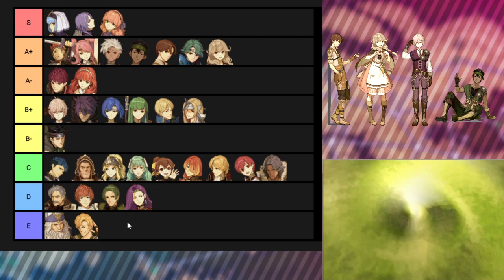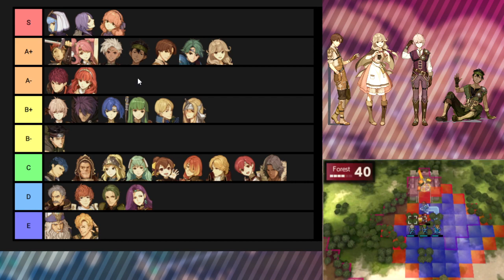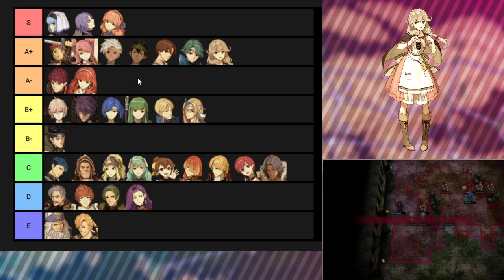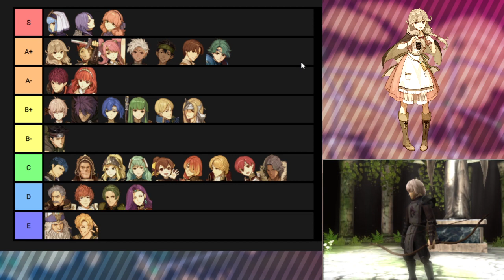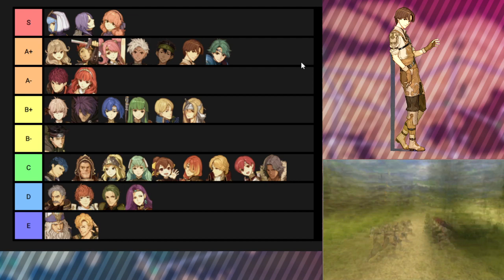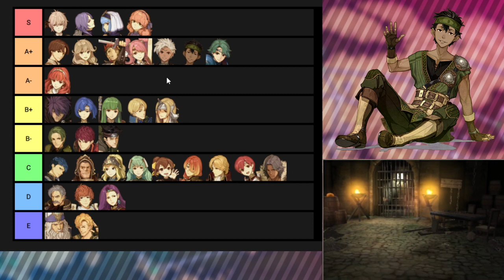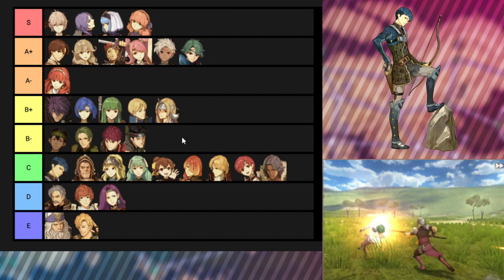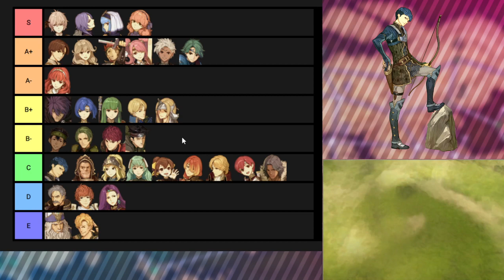Mage Kliff Bad, Mage Gray Good?! SoV Tier List Review with Peeved Latias (Alm Side: The Villagers)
Everyone has different preferences on the paths the Ram Villagers should take, but I haven't seen these ideas often!

In my Big Tier list video I made a tier list for Fire Emblem Echoes: Shadows of Valentia, and it's pretty dated. So in this review series we go over exactly how dated, while learning about some of the best strategies for this game, both for causal and efficient playthroughs.

Timestamps courtesy of Armorslayer:

Intro 0:00
Nomah 2:00
Villagers (Cliff, Grey, Tobin, Faye) 2:40
Faye 14:08
Tobin 22:40
Forsyth 40:18
Lukas 43:38
Cliff 48:08
Grey 1:00:00
Python 1:04:37